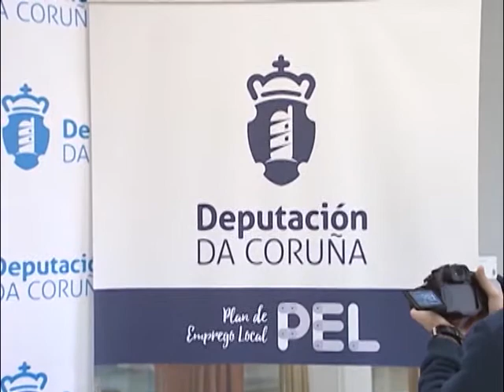INFORMATIVOS 24 06 2021 JUEVES